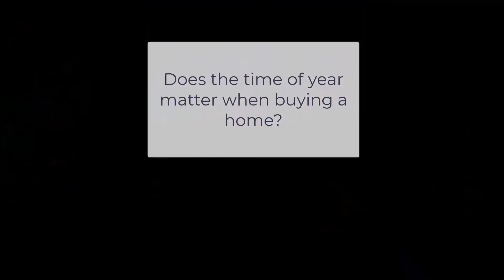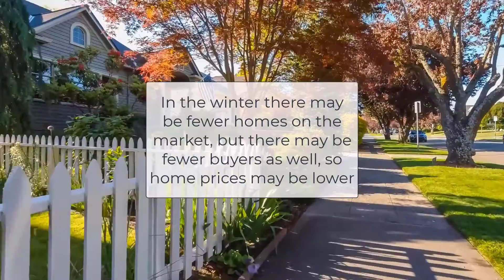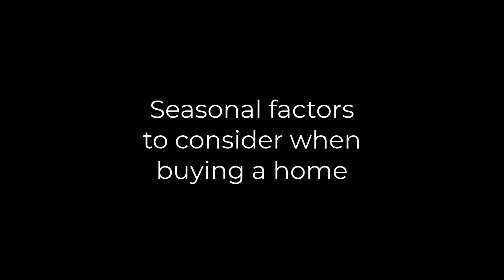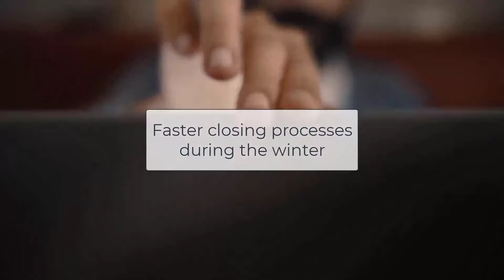When is the Best Time to Buy a Home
Here are some tips on figuring out when the best time for you to buy a home will be!

Interconnect Mortgage Inc.
Toni Taylor | Originator NMLS # 274323 | Company NMLS #1720882
5220 Hood Road Ste. 110-A
Palm Beach Gardens, Florida 33418

The Interconnect Mortgage Team has a highly knowledgeable staff in South Florida, we truly encompass the word TEAM. Priding ourselves in top notch COMMUNICATION, we work seamlessly together to provide all Florida residents with the highest quality home loans. Whether you are looking to build your dream home, purchase a home, refinance, do some home improvement, or simply check rates, we are always here to help!
We are your local Mortgage Experts who offer a wide range of mortgages to suit every financial situation. With competitive interest rates and flexible products we can make buying and refinancing a home a smooth and efficient process.
Here's a little preview of what we specialize in:
Home Purchases
Home Refinances
Veterans Loans
NO PMI up to 97% financing
First-time Home Buyer Loans
Debt Consolidation Loans
Jumbo Loans
Portfolio Loans
100% financing with NO monthly PMI